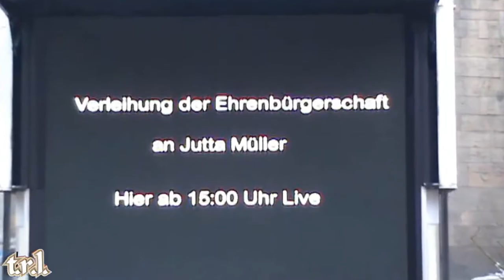Jutta Müller - Verleihung der Ehrenbürgerschaft von Chemnitz